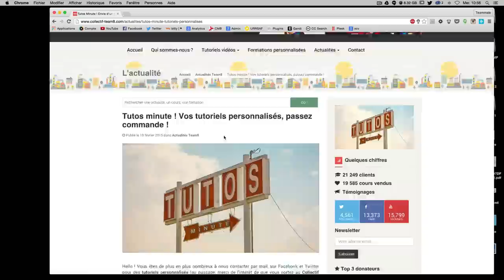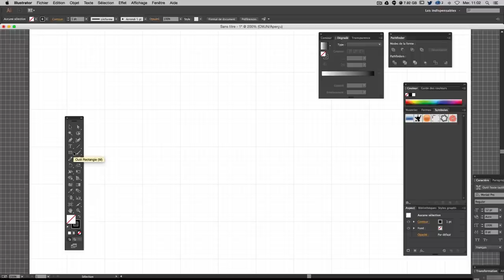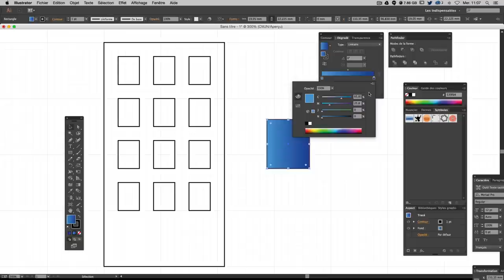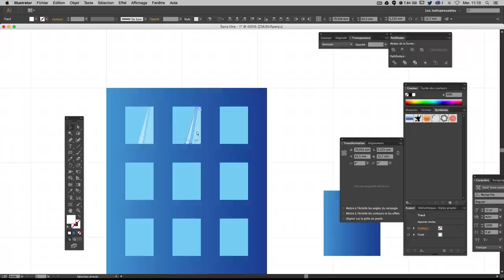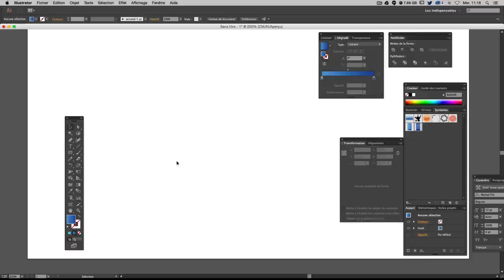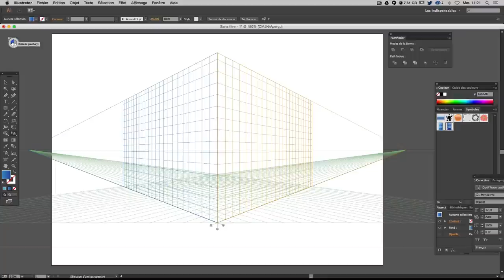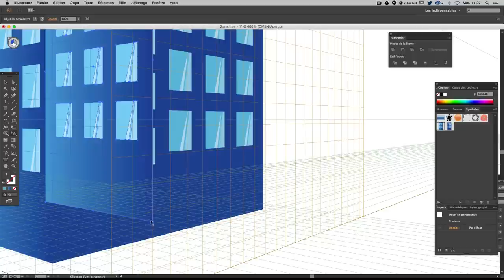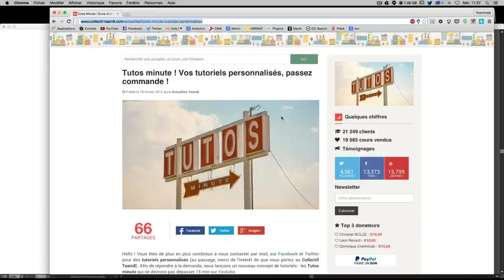[TUTO] COMMENT CRÉER DES BÂTIMENTS GRÂCE Â LA PERSPECTIVE D'ILLUSTRATOR CC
Tutoriel Illustrator CC pour t'apprendre à créer des bâtiments à l'aide de l'outil perspective du logiciel.

Dans ce tuto minute Illustrator en vidéo nous allons apprendre à créer facilement des bâtiments à l'aide de la grille de perspective du logiciel. Cette technique peut être également utilisée dans la création d'un logo, construction d'une ville, création de meubles, d'une pièce...

Programme du tuto perspective Illustrator

► Création des bâtiments à plat
► Utilisation de la grille d'Illustrator
► Utilisation du magnétisme
► Créer des reflets de lumière dans les fenêtres
► Utiliser les symboles
► Utiliser et comprendre la grille de perspective
► Appliquer les symboles à la grille

Ce tuto perspective Illustrator est destiné à un public débutant et peut être suivi à partir de la version CS6 d'Illustrator. Pour toutes questions concernant ce cours en vidéo, merci de nous laisser un message dans les commentaires.